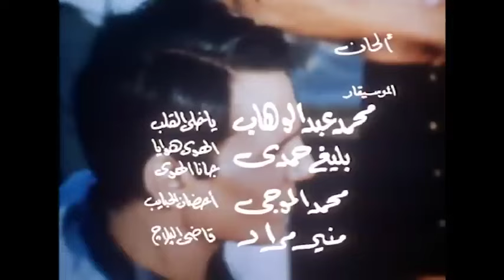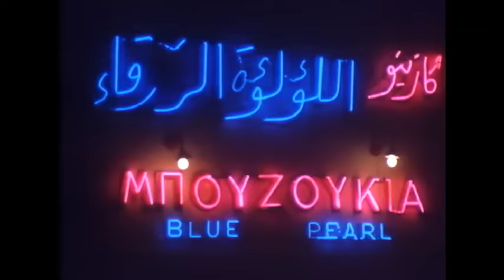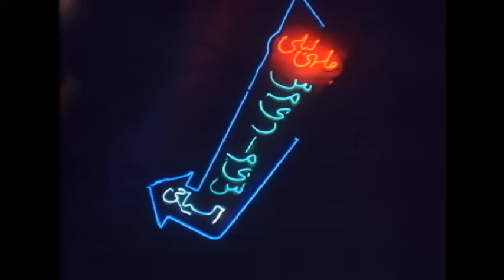حصرياً الفيلم الأكثر إثارة | شــفـرة و مـــوس| بطولة شمس البارودي FULL HD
حمودة يعمل في الميناء حمالًا، يصبح رئيسًا للعمال، يود أن يؤسس نقابة لعمال الميناء، لكن هذا يعطل مصالحه مع مستغلي العمال الذين يبيعون البضائع المسروقة، وينجحون في إدخاله السجن، يستعد للزواج من نوسة التي تساعد أمها، فتبيع المياه الغازية في الميناء، وعند الخروج من السجن يجد حمودة نوسة في انتظاره.

ﺇﺧﺮاﺝ: نيازي مصطفى (مخرج)  مصطفى جمال الدين (مخرج مساعد)  (المزيد)
ﺗﺄﻟﻴﻒ: عبدالحي أديب (سيناريو)  عصمت خليل (حوار)  (المزيد)
طاقم العمل: فريد شوقي  محمود المليجي  نعمت مختار  سهير المرشدي  حسن حامد  أحمد أباظة